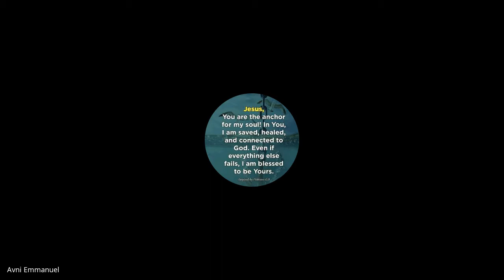Christian History and Missions | Lecture 17 : BC201-CH&M-20210928